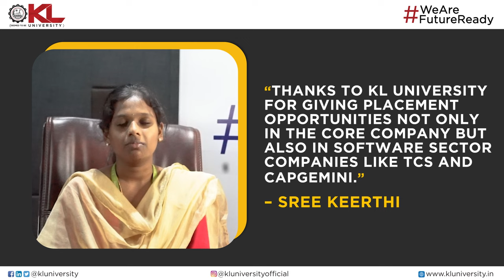Sri Keerthi EEE | Student Success Stories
Sree Keerthi, B.Tech EEE of KLU got an offer letter from Hitachi Energy with a package of 6.5 LPA. She is thankful to the KLU for all the support she got.

𝐀𝐝𝐦𝐢𝐬𝐬𝐢𝐨𝐧𝐬 𝐎𝐩𝐞𝐧 𝟐𝟎𝟐𝟑-𝟐𝟒 𝐀𝐘